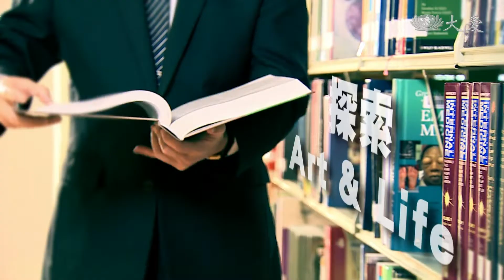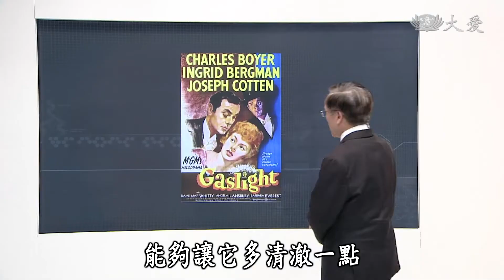【大愛醫生館】20190117 - 甲狀腺淪陷記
甲狀腺位在喉結正下方，形狀像蝴蝶，分左右葉，作用是分泌甲狀腺素，調控體內的新陳代謝。早期的甲狀腺癌症狀不明顯，當腫瘤壓迫到返喉神經時，會聲音沙啞；侵犯食道時，會吞咽困難、體重減輕；侵犯或壓迫氣管時，則出現咯血、呼吸困難及胸部不適感、頸部靜脈受壓擴張，或眼裂、瞳孔縮小等。

(00164896)